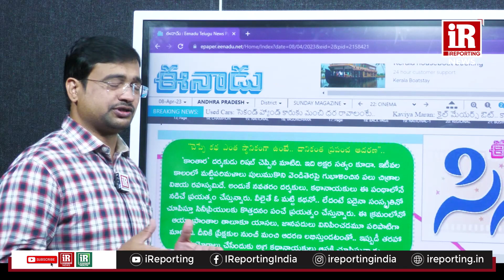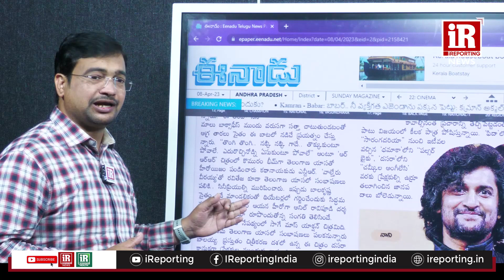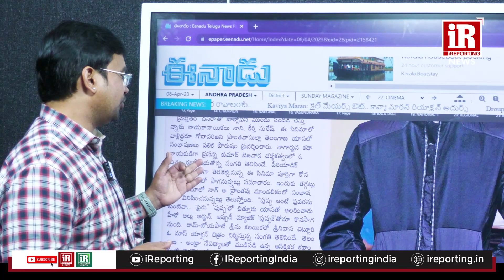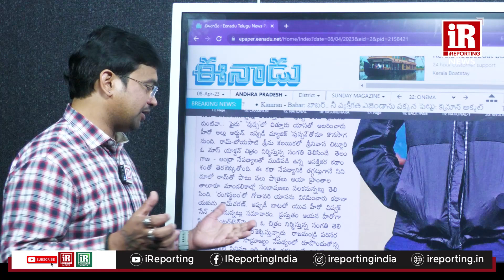Telugu Movies In Local Slang | లోకల్ యాసలో సినిమాలు | iReporting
Telugu Movies In Local Slang | లోకల్ యాసలో సినిమాలు

i Reporting is a Platform for citizens who can voice their opinion on issues around them and share their stories and concerns in society on channel. Citizen Journalism is also known as public or democratic journalism. Voice your Opinion.